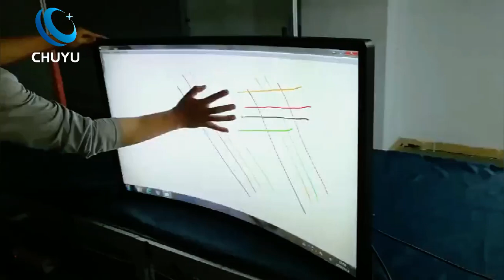flexible capacitive touch screen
Application of touch explorer flexible surface P-CAP touch solution！
With better surround stereo display effect, more comfortable view and more natural picture, Curved screen is also more in line with human engineering and consumer habits, the application will be more and more extensive. Curved display has high requirements on touch control, and its surface shape determines that flexible touch sensor must be used. At the same time, using thick glass requires high on signal-to-noise ratio. Water resistance, touch with gloves, and curved surface calibration are also all the essential condition.